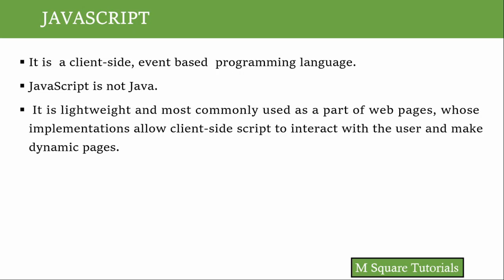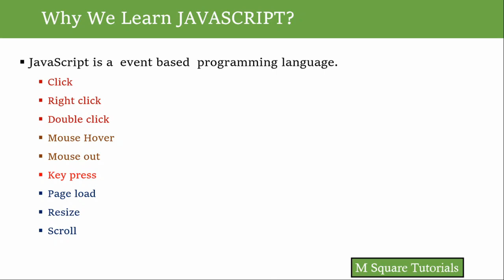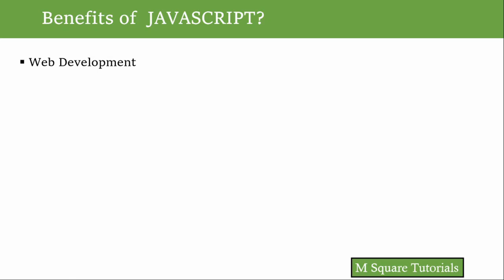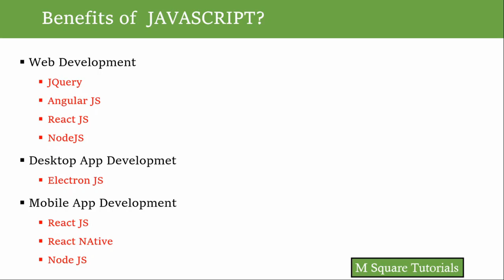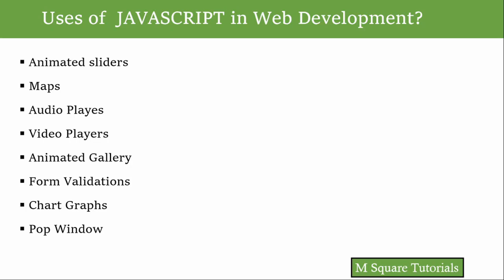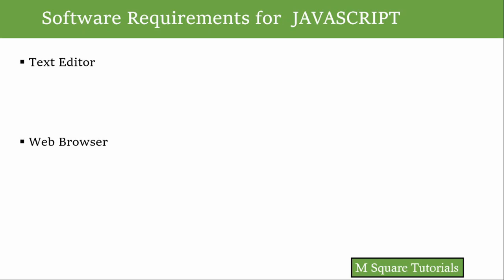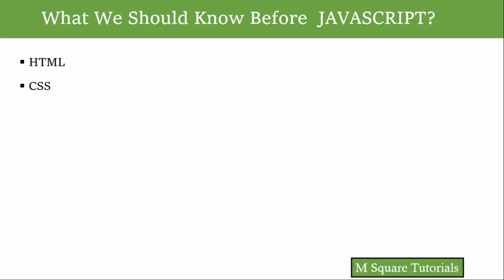#1 | JavaScript Tutorial for Beginners | In Kannada | Introduction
Part 1 | JavaScript  Tutorial for Beginners | In Kannada | Introduction